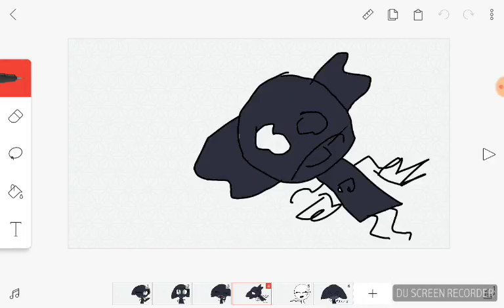Idk ?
So I wanted to do this very just in case if you guys wanted to Sky so I don't know we're going to go to a thousand yet we're not thousand because we're at 26 and now so I think that's going to end of it right now.